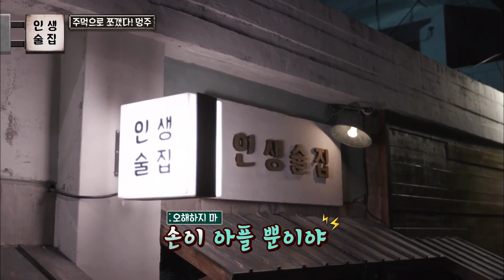요즘 유행하는 소주 슬러쉬 처음 마셔보는 아저씨들 | 인생술집